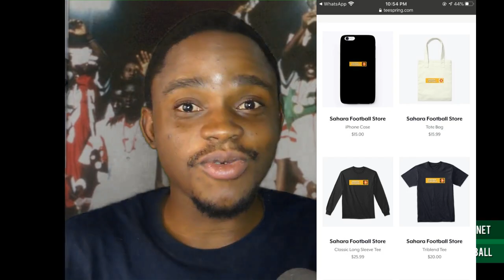LOOKING BACK AT THE 1993 U17 WORLD CUP- AN ALL AFRICAN FINAL, GHANA & NIGERIA+THE STORY OF ALI JARRA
WE LOOK  BACK AT THE U17 WORLD CUP OF 1993 HELD IN JAPAN. AN ALL AFRICAN FINAL INVOLVING GHANA AND NIGERIA WITH THE EAGLETS TRUMPING GHANA. ALSO, WE LOOK AT THE STORY OF ALI JARRA, THE PROMISING TALENT THAT NEVER WAS.

00:00- Intro
1:00- History About the 90s & Gh Football
2:01- Story Of Ali Jarra
5:20- Squad list for the tournament
5:58 - Story of the matches & results
7:11- Watching Final & Nigeria's Performance
10:50- Summary Of Tournament
12:07- Outro & Thoughts